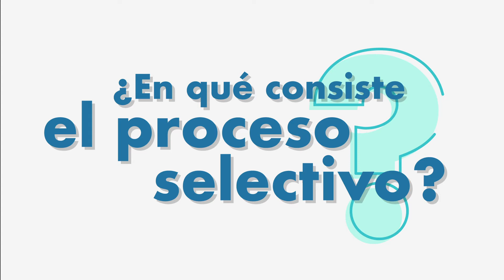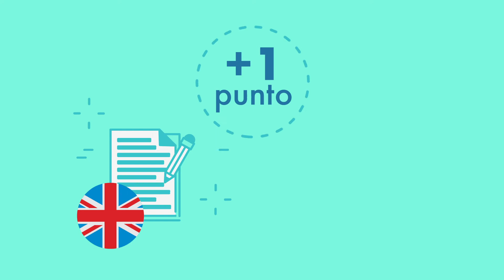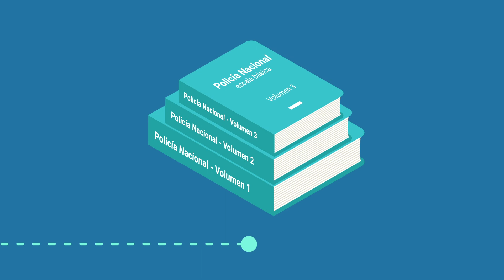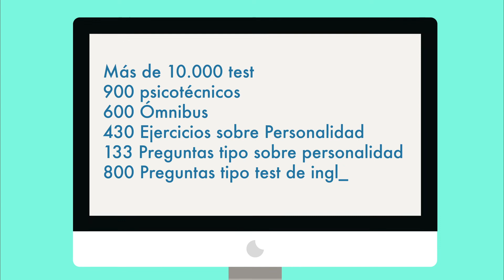📘 Oposiciones Policía Nacional 2018 | 2.900 plazas 👮‍♂️ | MAD 📚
¿Es tu sueño ser Policía Nacional? Te contamos en qué consisten las pruebas y los requisitos que debes cumplir.

Te ayudamos a superar la entrevista personal a Policía Nacional

¡Síguenos para estar al día de todas las novedades!